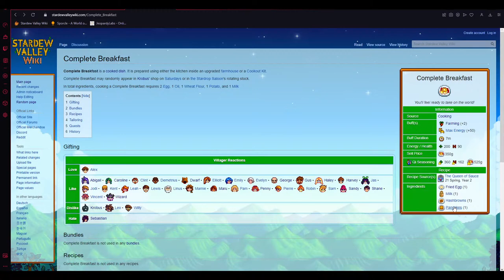Windfall || Perfection Randomizer VOD #22